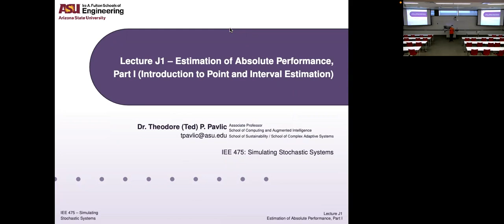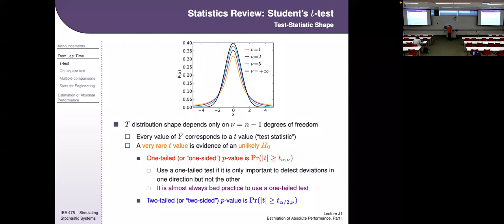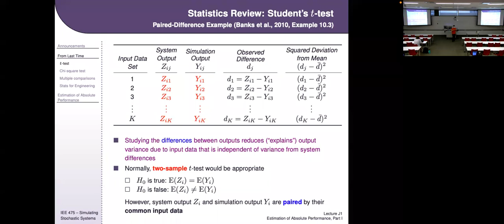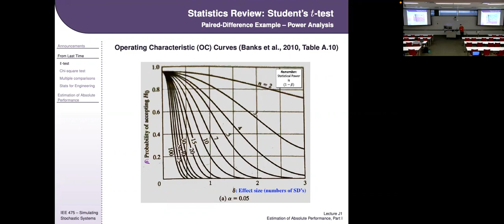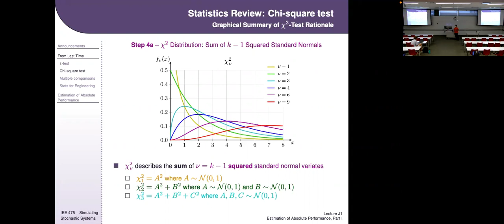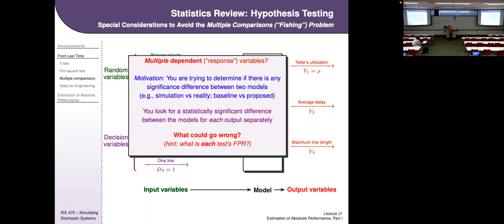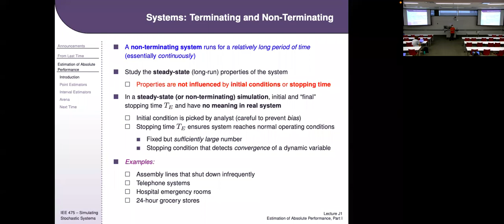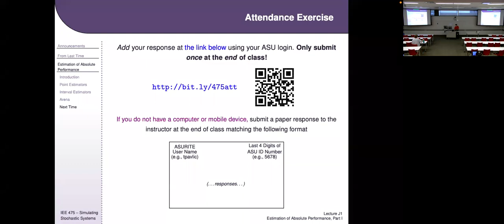IEE 475: Lecture J1 (2022-11-01): Estimation of Absolute Perf., P1 (Intro. to Point & Interval Est.)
In this lecture, we introduce the estimation of absolute performance measures in simulation – effectively shifting our focus from validating input models to validating and making inferences about simulation outputs. Most of this lecture is a review of statistics and reasons for the assumptions for various parametric and non-exact non-parametric methods. We also introduce a few more advanced statistical topics, such as non-parametric methods and special high-power tests for normality. We then switch to focusing on simulations and their outputs, starting with the definition of terminating and non-terminating systems as well as the related transient and steady-state simulations. We will pick up next time with discussing details related to performance measures (and methods) for transient simulations next time and steady-state simulations after that. Our goal was to discuss the difference between point estimation and interval estimation for simulation, but we will hold off to discuss that topic in the next lecture.

This lecture was recorded by Theodore Pavlic as part of IEE 475 (Simulating Stochastic Systems) at Arizona State University.